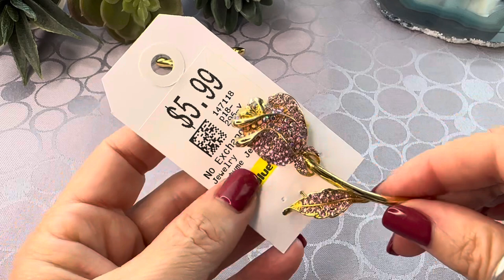НАШЛА И ГЛАЗАМ НЕ ПОВЕРИЛА! НЕВЕРОЯТНАЯ КРАСОТА! ВИНТАЖНАЯ БИЖУТЕРИЯ, УКРАШЕНИЯ, ОБЗОР ПОКУПОК